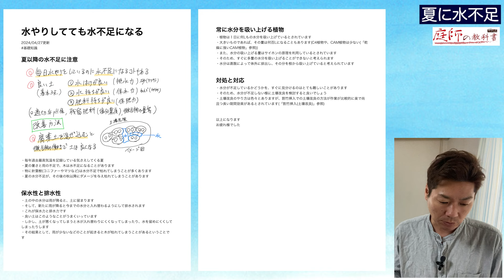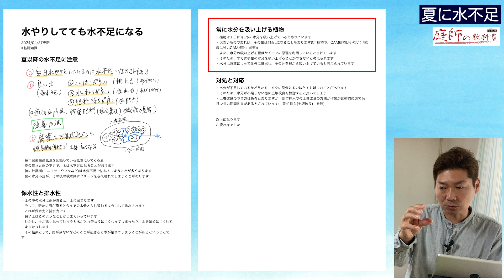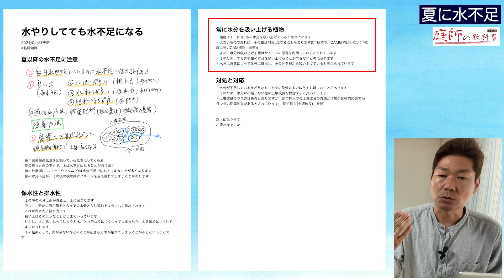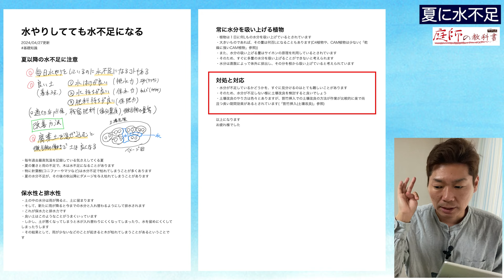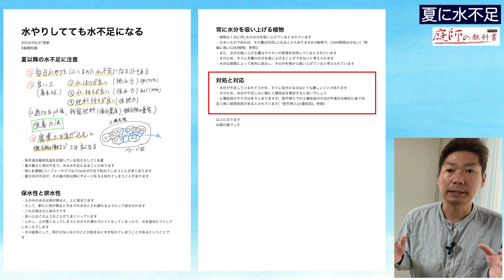秋に急に木が枯れるかもしれない【庭師が解説】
割竹挿入での土壌改良のやり方と効果について【庭師が解説】

１９８６年２月１０日生まれ
２０１１年　庭師になる
そこから修行期間４年半の
２０１６年に大森造園として独立・起業
２０１８年　１１月２８日造園パートナーズ株式会社設立（平成最後のイイ庭の日）
２０１９年９月　youtubeチャンネル「庭師の教科書」スタート